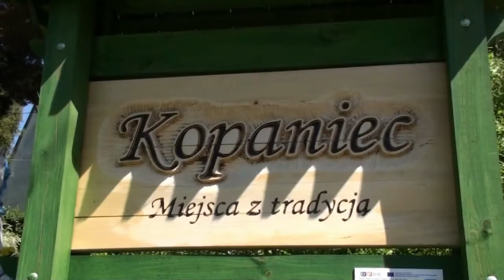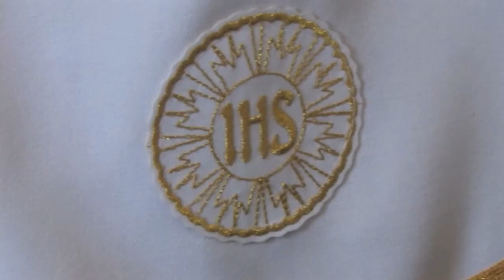I-a Komunia Święta Kopaniec k/Jeleniej Góry 2016